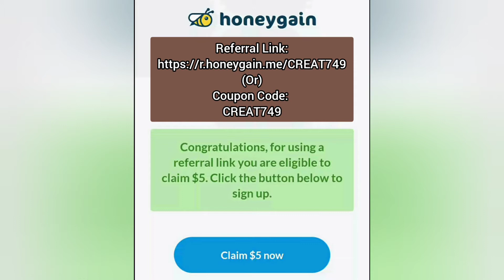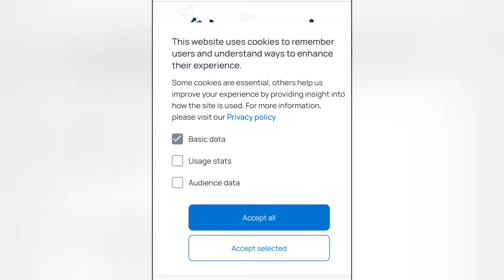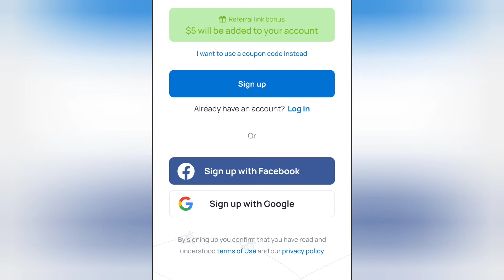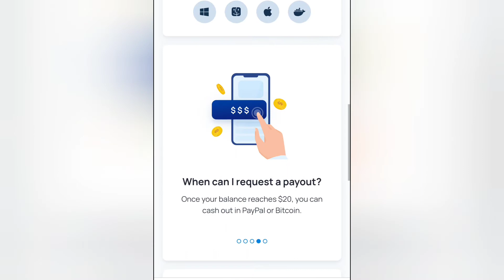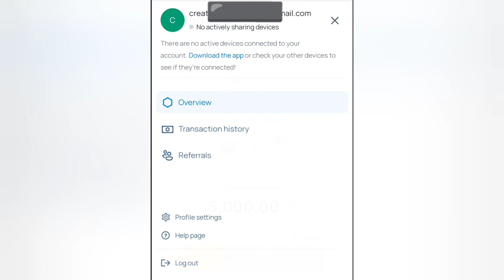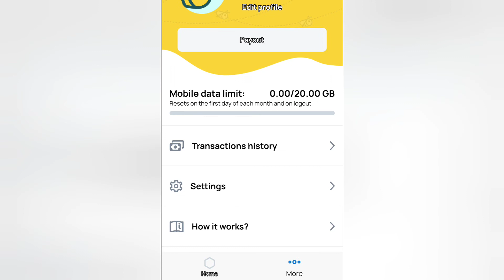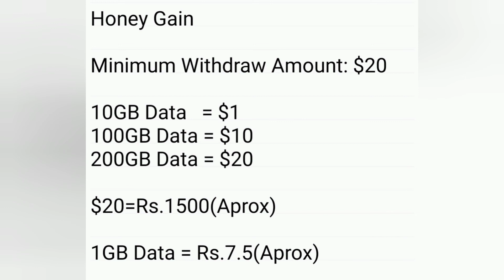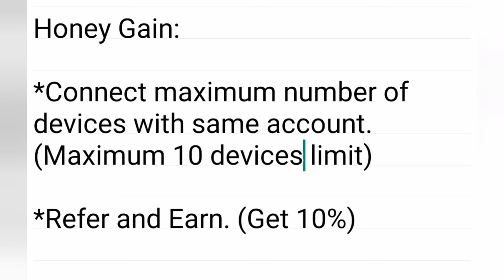Honey Gain Real Or Fake | Money Earning Apps Tamil 2022 | Review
Honey Gain Real Or Fake | Money Earning Apps Tamil 2022 | | Review in tamil | Techify Tamil

The above video is about how to earn money in honey gain app and full review about the app in tamil.

0:00 - Intro
00:19 - Honey Gain Website Link
0:33 - Surprise Announcement
1:12 - Honey Gain Sign Up Procedure
5:29 - Win Daily Credits
5:40 - How to withdraw
6:40 - Honey Gain App Review

In this above video, explained about the money earning apps in tamil.
online earnings in tamil

      This video is not made or intended for kids in any way.

        No earnings promises, projections or representations. Any earnings or income statements or examples are only estimates of what we think you could earn. There is no assurance you will do as well as stated in any examples. If you rely upon any information or figures provided, you must accept the entire risk of not doing as well as the information provided. This applies whether the earnings or income examples are monetary in nature or pertain to advertising credits which maybe earned.